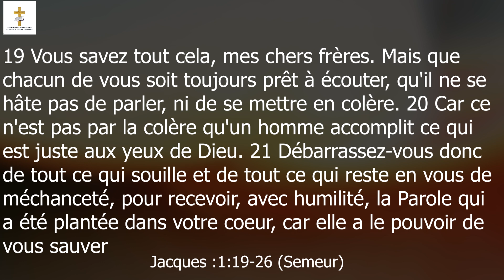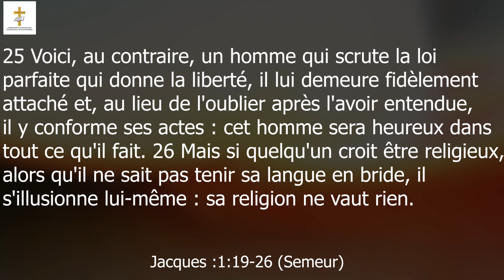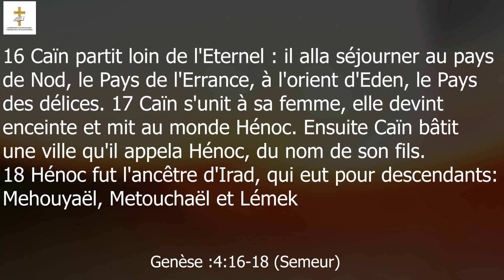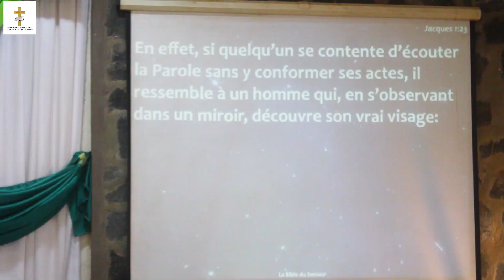𝗦𝗲 𝘁𝗿𝗼𝗺𝗽𝗲𝗿 𝘀𝗼𝗶-𝗺𝗲̂𝗺𝗲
𝗖𝘂𝗹𝘁𝗲 𝗱'𝗮𝗱𝗼𝗿𝗮𝘁𝗶𝗼𝗻

Thème : 𝗦𝗲 𝘁𝗿𝗼𝗺𝗽𝗲𝗿 𝘀𝗼𝗶-𝗺𝗲̂𝗺𝗲

Orateur : 𝑹𝙚𝒗. 𝙂𝑼𝙀𝑩𝙂𝑵𝘼 𝘽𝑬𝙇𝑫𝙊 𝙋𝒂𝙨𝒄𝙖𝒍

Thème de l'année : « 𝙇𝙚 𝙧𝙚𝙝𝙤𝙗𝙤𝙩𝙝 𝙖̀ 𝙫𝙤𝙩𝙧𝙚 𝙥𝙤𝙧𝙩𝙚́𝙚 »